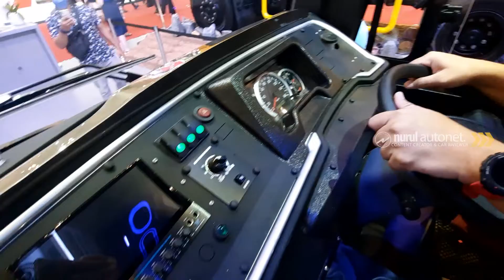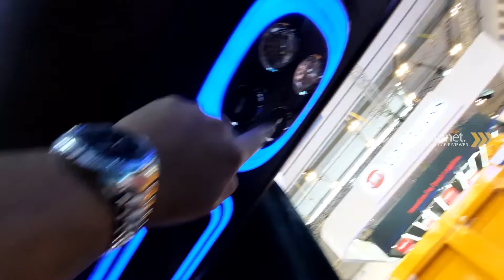Bagong Nongol di GIIAS 2022 - Honda Sukun Malang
Saat saya jalan-jalan ke GIIAS 2022 di ICE BSD, saya menemukan Bu Bagong dengan gagahnya nongkrong di Hall 7. Nah, buat kalian yang belum mengetahui bagong itu adalah salah satu perusahaan yang bergerak dibidang transportasi bus antar kota dan propinsi, memulai usaha pada tahun 1994. Seiring dengan kebutuhan transportasi di pertambangan, pada tahun 1998 mulai memasuki usaha transportasi di dunia pertambangan.

Info Kredit & Pembelian Mobil Honda
D A Y A T
Sales Consultant
Honda Sukun Malang

Tlp & Wa : 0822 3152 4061

Area Penjualan
Malang Raya (Kota Malang, Kota Batu, & Kabupaten Malang), Blitar, Pasuruan, Probolinggo, Sidoarjo, Mojokerto, Jombang, Surabaya, Gresik, Lamongan, Madiun, Nganjuk)